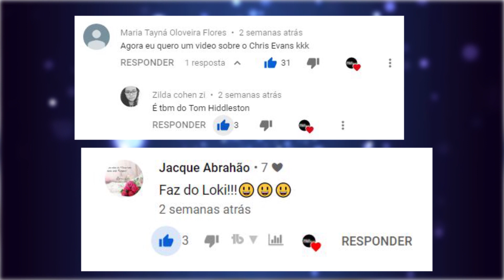TOM HIDDLESTON é MUITO MAIS do que Apenas LOKI?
Olá gente bonita! Depois do vídeo sobre o Chris Hemsworth, a Jacque Abrahão e a Zilda Cohen ficaram aqui no meu pé pedindo vídeo do Tom Hiddleston, o ator que interpretou o Loki, o irmão do Thor. Cê sabia que o Tom tem recebido muitas propostas para atuar em muitos filmes históricos por causa do porte físico do rapaz que é atemporal? Só uma curiosidade mesmo... Por falar nisso, será que ele seria um bom James Bond? Quer saber mais? Continua ai!